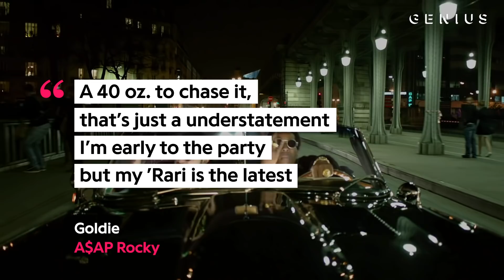Meet Playboi Carti & Lil Uzi Vert's Instagram Car Plug | Genius News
RD Whittington of Wires Only has sold cars to Travis Scott, Lil Uzi Vert, Playboi Carti, A$AP Rocky, and more. Genius interviewed the Instagram car salesman for details on his biggest sales and how rappers buy cars for similar reasons as the average person.